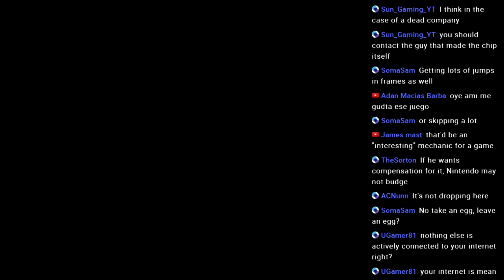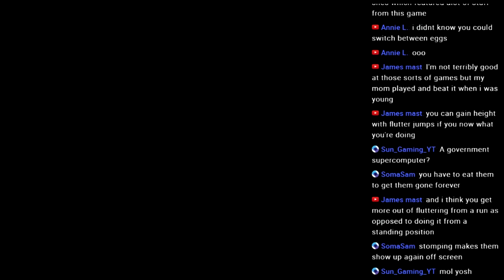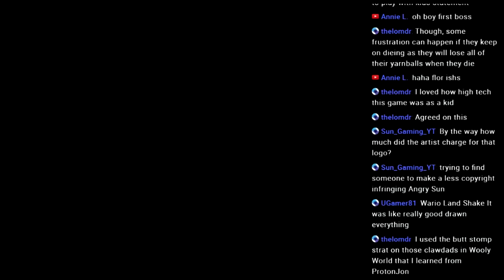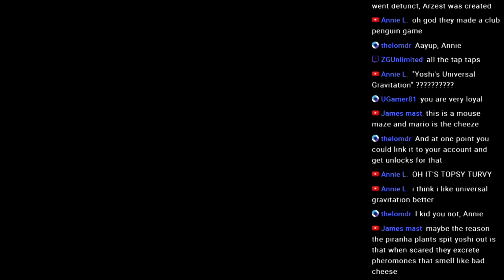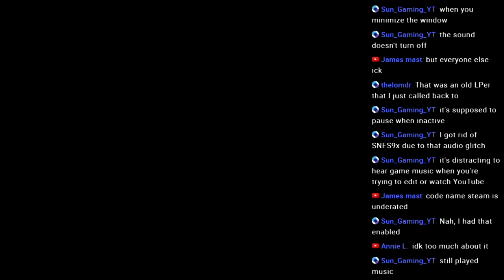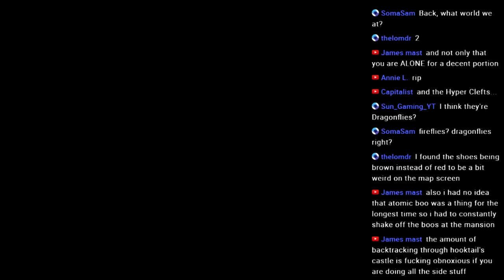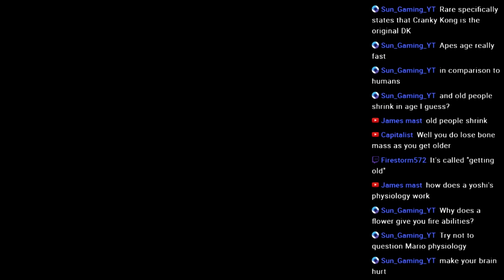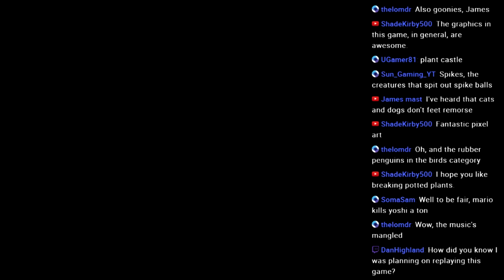The first game I ever owned! | Let's Play Yoshi's Island